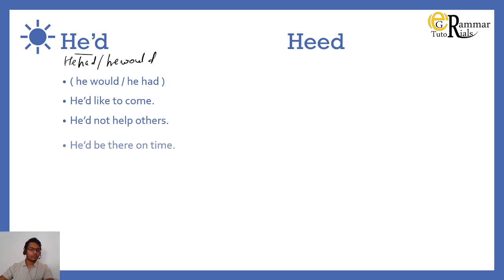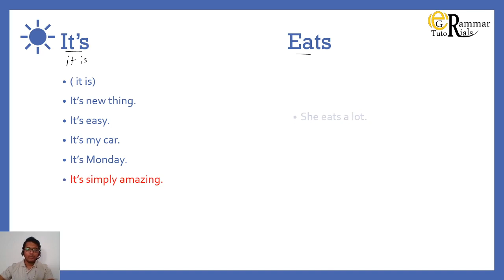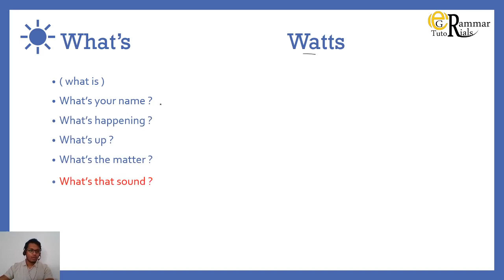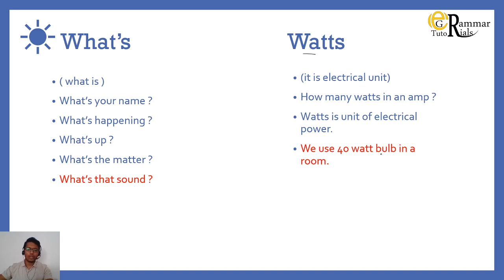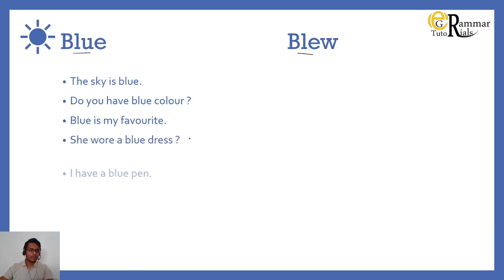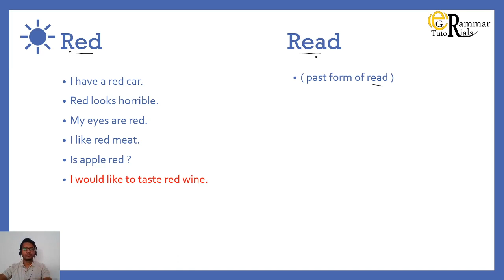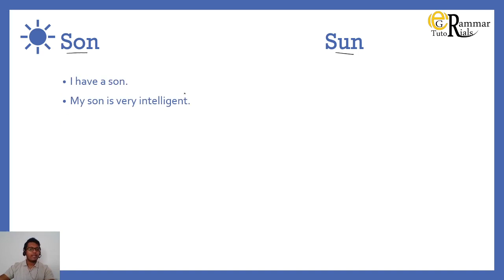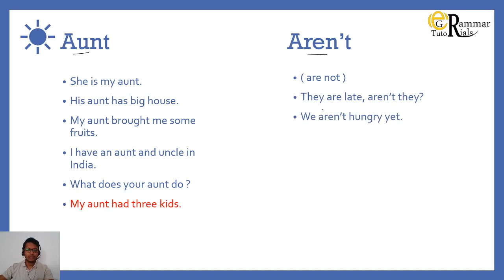Homophone 10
This video is about Homophones means same sound words but different in spelling and meaning. In this video you will get information about these words with their meaning in Hindi and some sentences and questions...